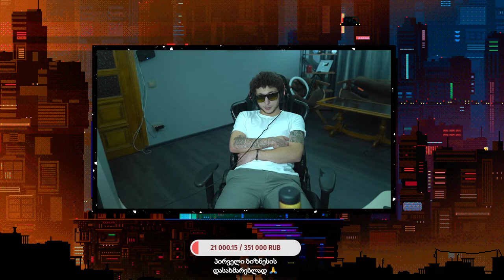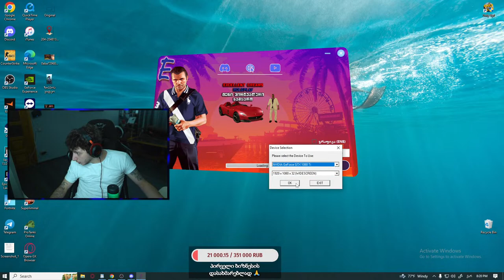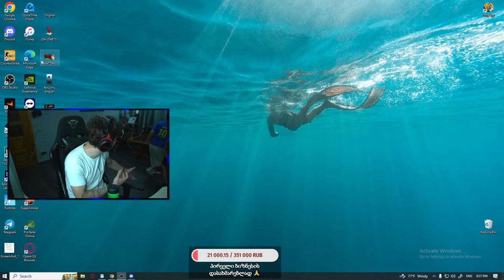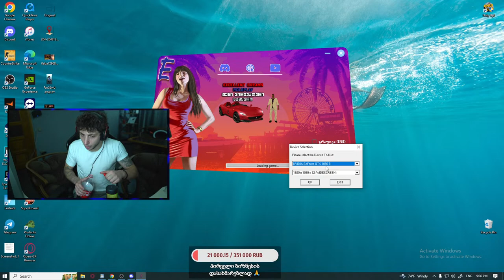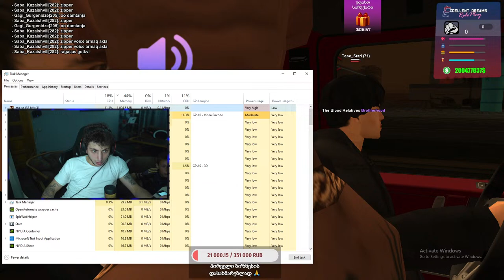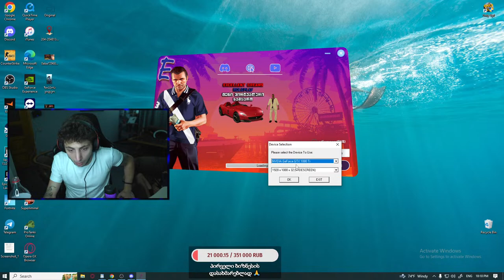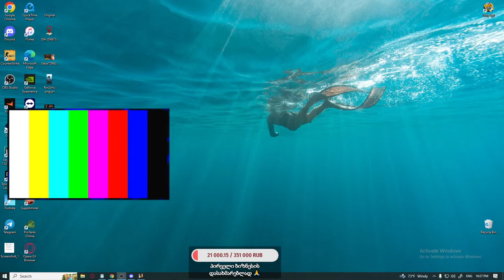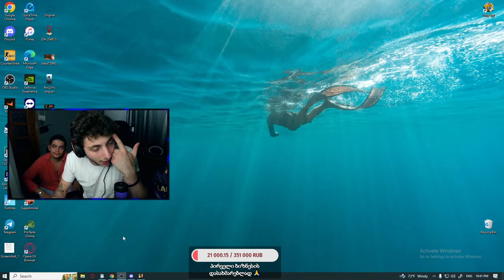გავიხსენოთ ძველი დრო ? ზიპერი ქალაქშიააა!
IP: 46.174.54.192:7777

ანგარიშის ნომერი👇 მიმღები გიორგი გვიანიძე
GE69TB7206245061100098